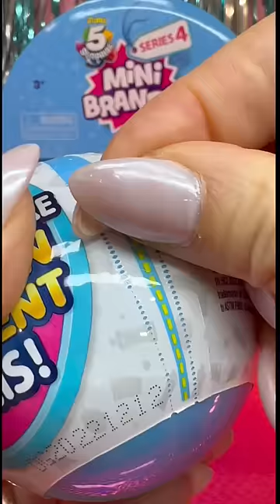Mini Brands Series 4 Unboxing